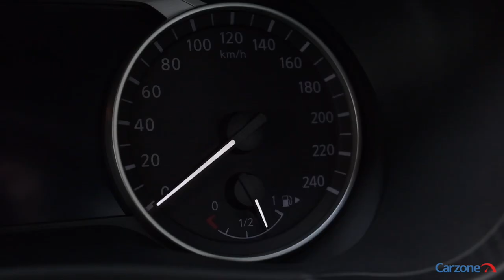The New Nissan Juke - Ireland Launch